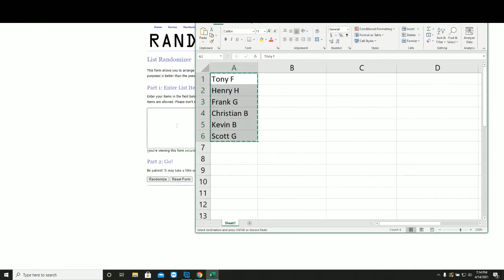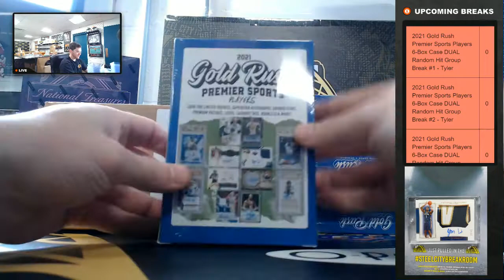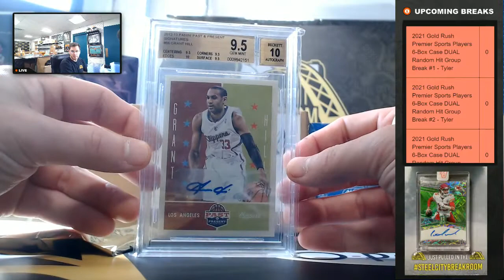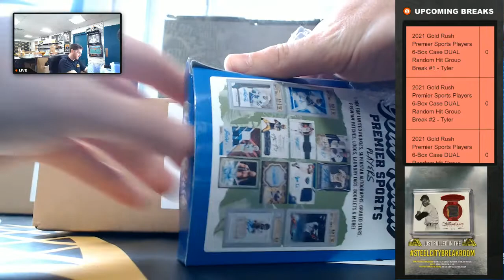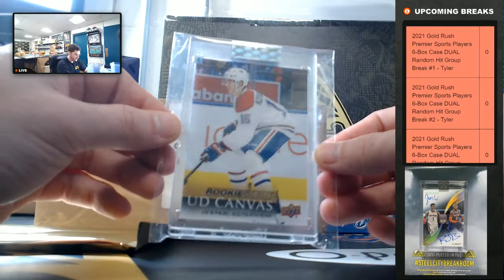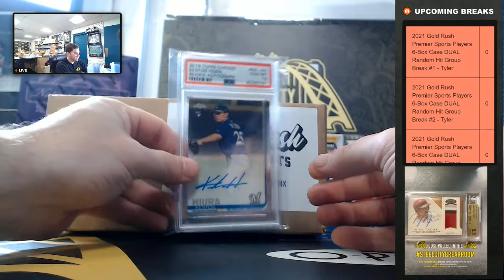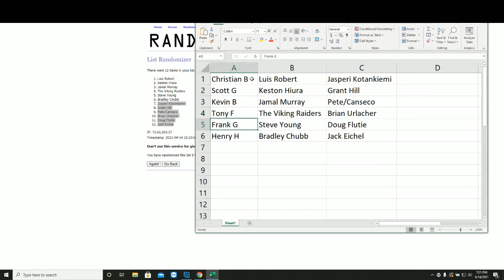2021 Gold Rush Premier Sports Players 6-Box Case DUAL Random Hit Group Break #1 - Tyler